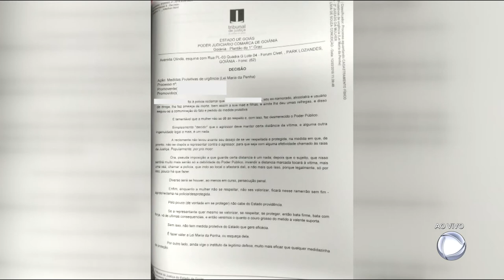GR - Polêmica: Juiz nega proteção a mulher - 16-03-2018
Juiz nega medida protetiva a mulher e causa polêmica. Ele chegou a falar que ela deve se "DAR O RESPEITO" e "BATER COM FORÇA".